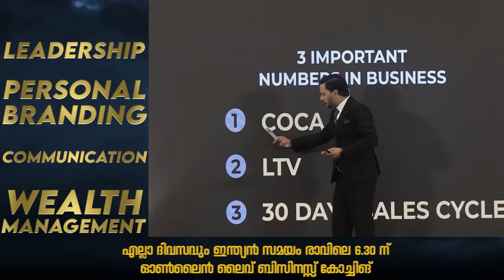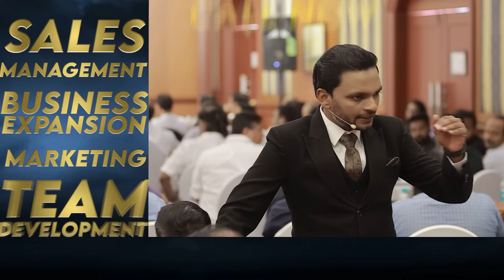ഒരു കസ്റ്റമറെ കിട്ടാൻ എത്ര രൂപ നിങ്ങൾ ചിലവാക്കും | Dr. ANIL BALACHANDRAN | Dr. അനിൽ ബാലചന്ദ്രൻ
The King’s Club
2024 Batch

അടുത്ത 365 ദിവസങ്ങൾ ഡോ. അനിൽ ബാലചന്ദ്രനൊപ്പം നിങ്ങളുടെ ദിവസം തുടങ്ങാം...

✅ എല്ലാ ദിവസവും ഇന്ത്യൻ സമയം രാവിലെ 6.30 ന് ഓൺലൈൻ ലൈവ് ബിസിനസ്സ് കോച്ചിങ്
✅ സെയിൽസ്, മാർക്കറ്റിങ്, ബിസിനസ് എക്‌സ്‌പാൻഷൻ, ടീം ഡെവലപ്മെൻറ്, മാനേജ്‌മന്റ്, ലീഡർഷിപ്, വെൽത്‌ മാനേജ്‌മന്റ്, കമ്മ്യൂണിക്കേഷൻ, പേഴ്‌സണൽ ബ്രാൻഡിംഗ്, ലീഡർഷിപ് തുടങ്ങി ഒരു സംരംഭകന് വേണ്ട എല്ലാം അതിരാവിലെ തന്നെ പഠിച്ചുകൊണ്ട് ഒരു ദിവസം തുടങ്ങാം

2020, 2021, 2022, 2023 ബാച്ചുകളുടെ വൻ വിജയത്തിന് ശേഷം വളരെ ഏറെ അഭിമാനത്തോടുകൂടി 2024 ബാച്ച് ആരംഭിക്കുന്നു